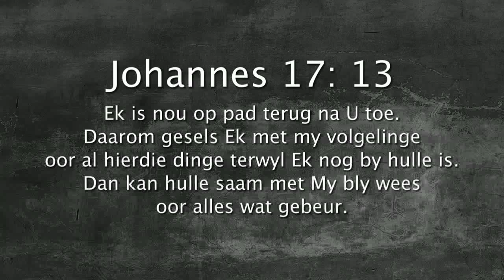Oordenking 12 Augustus 2017